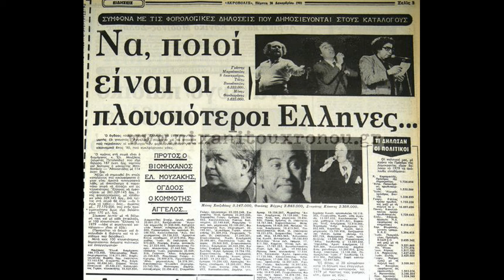ΑΟΡΑΤΟΣ ΠΟΛΕΜΟΣ β΄ ο διάβολος (mastermind) MP4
John Wu [Mastermind] - Aoratos Polemos (Aoratos Polemos)